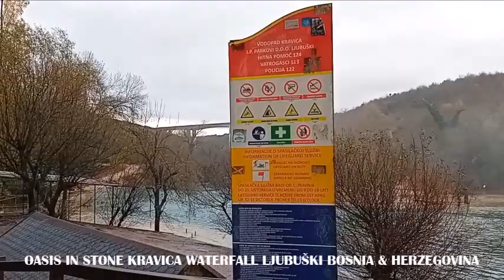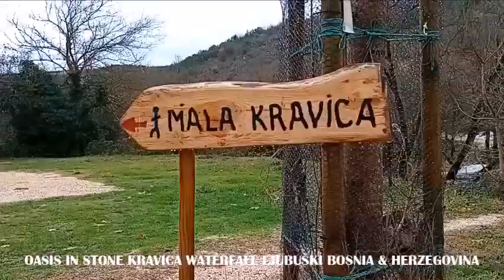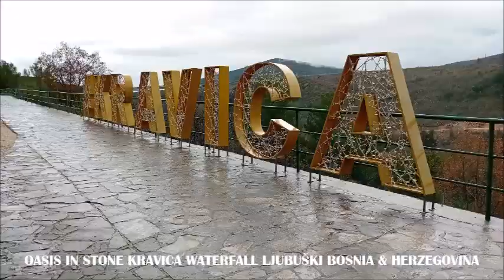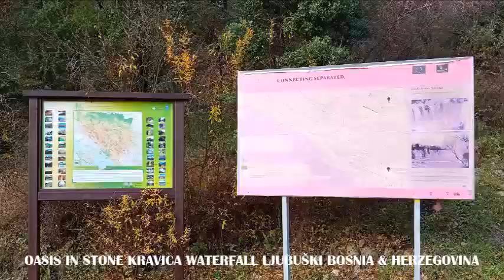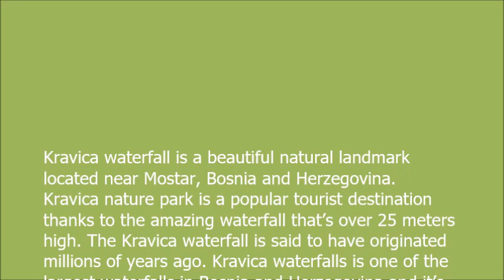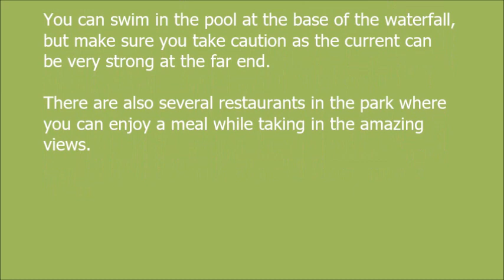KRAVICA WATERFALLS BOSNIA AND HERZEGOVINA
Kravice Waterfall is a natural wonder situated in the heart of Herzegovina region. This magnificent waterfall is known for its emerald-green water, which cascades down a series of limestone steps and forms a picturesque pool at the bottom. The waterfall has been formed by the Trebižat River and is surrounded by a lush forest, making it a perfect destination for nature lovers. The waterfall is also steeped in history, with the surrounding area being a site of strategic importance during the Ottoman Empire. Today, Kravice Waterfall is a popular tourist attraction, drawing visitors from all over the world who come to admire its natural beauty and take a refreshing swim in its crystal-clear waters.